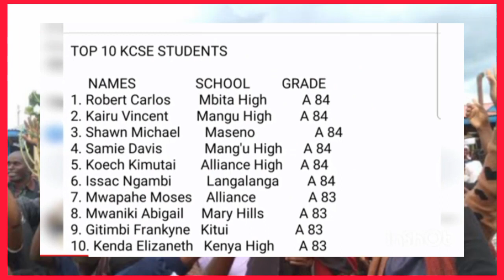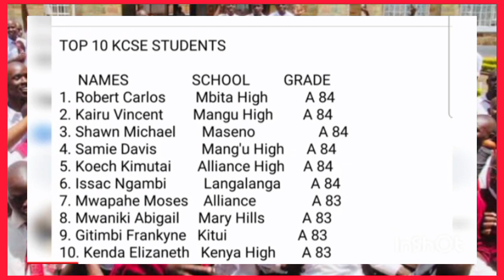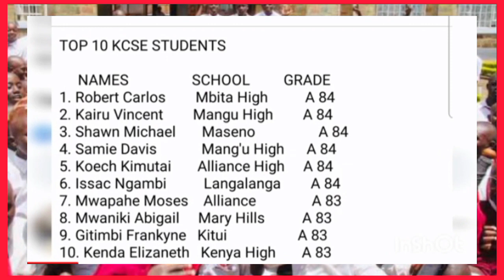KCSE 2022 TOP 10 CANDIDATES | TOP STUDENTS KCSE 2022 | KCSE RESULTS TODAY KCSE CELEBRATION MACHOGU